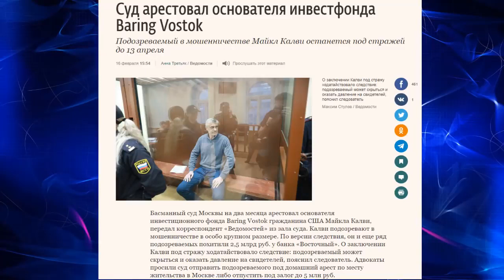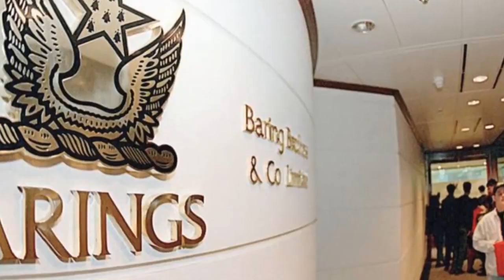Юрий Шулипа: Об аресте Baring Vostok, Майкла Калви и Филиппа Дельпаля, аудиоверсия статьи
Аудиоверсия статьи Юрия Шулипы:  Круче тысячи санкций: Путин сам добивает Россию. Опубликовано 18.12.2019.

Пока мой видеоканал еще не раскручен, денег не прошу.

by Юрий Шулипа
Полезная информация:
Международная ассоциация "Институт национальной политики":